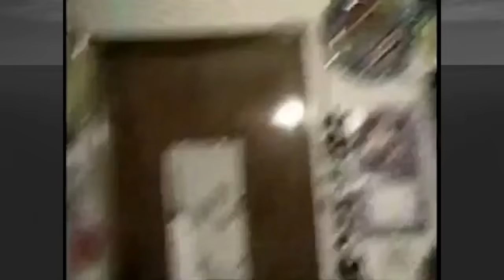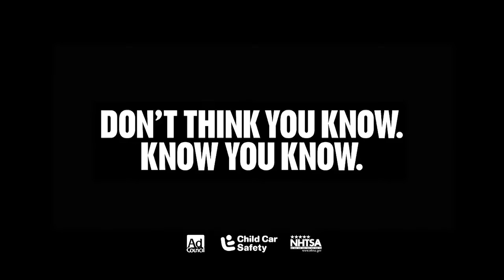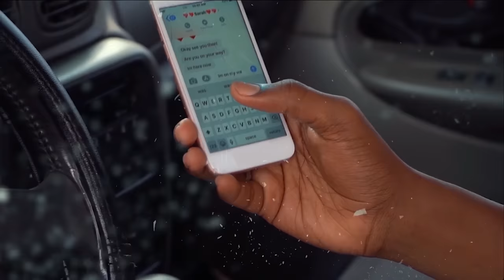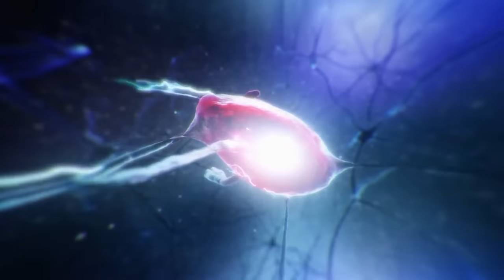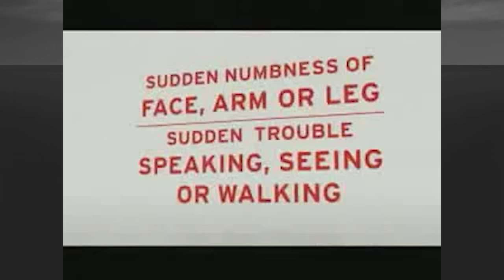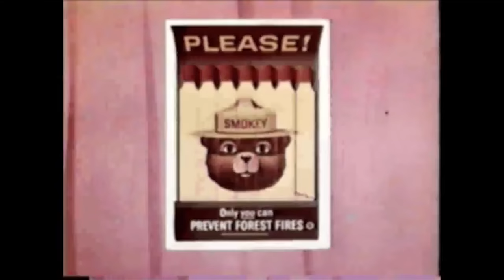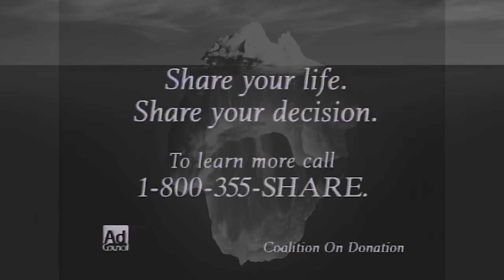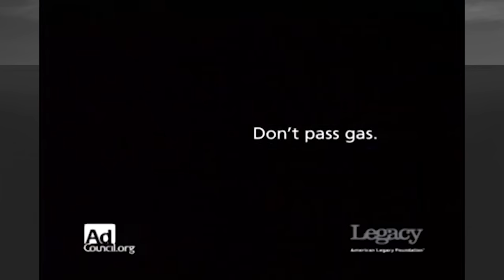AdCouncil Iceberg Explained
I make an AdCouncil Iceberg and explain every entry.

🟣 Want to watch me live?

Timestamps:
Intro - 0:00
Tier 1 -  0:47
Tier 2 - 5:24
Tier 3 - 13:25
Tier 4 - 24:35
Tier 5 - 30:24

Follow Zach!